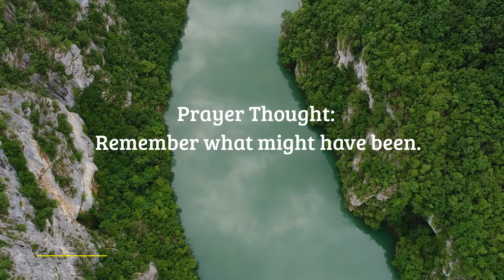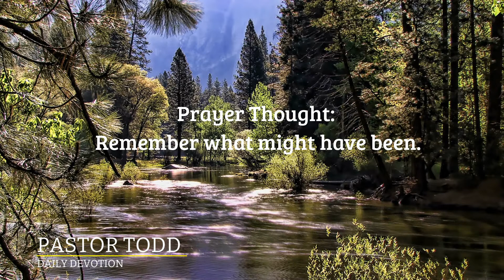9.15.22 | Pastor Todd's Daily Devotion